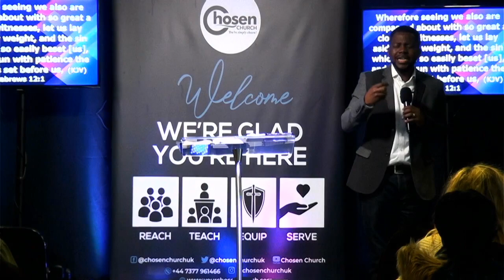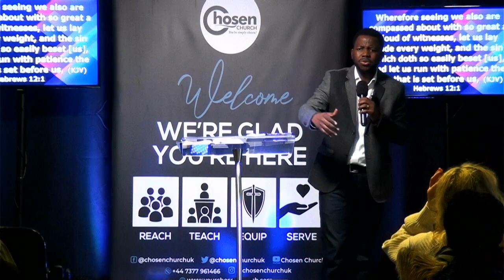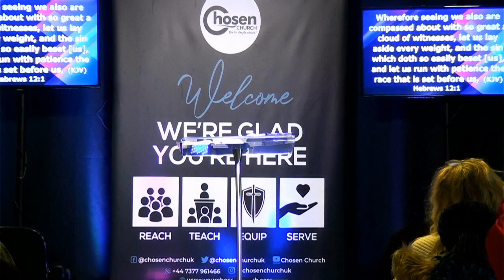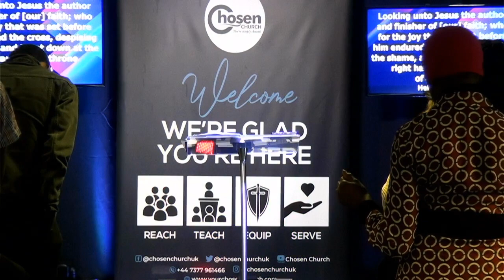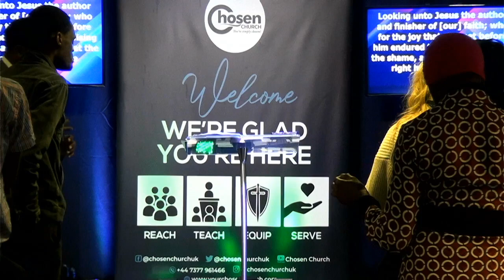Running & Finishing The Race 2.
Thank you for visiting our YouTube Channel. We pray that you will be enriched as you watch and listen to this message.

Our emphasis & mandate is to teach people their identity in Christ. Our mission is to reach people from all walks of life and backgrounds teaching them about their identity in Christ as we equip them to accomplish all that God intended for them to accomplish.

Our goal is to see people from different generations and backgrounds, receive Jesus Christ as their Lord and Saviour & walk with Christ.

or